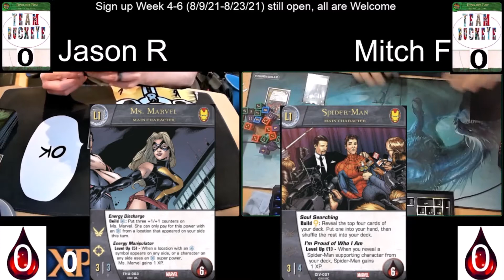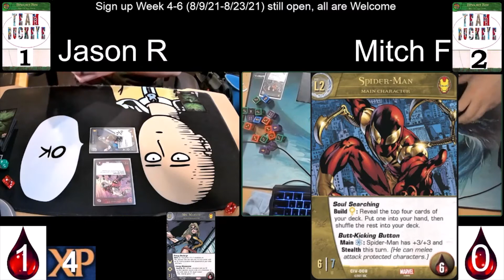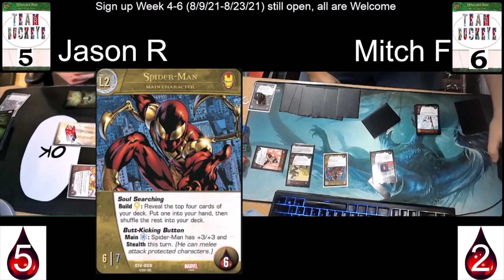VS 2PCG-Buckeye League Play Season 2, Week 4 8/18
Feature Format 12: It's All Good
8/18/21
Mitch F. [Pro Reg Spider-Man]
vs
Jason R. [Ms. Marvel]